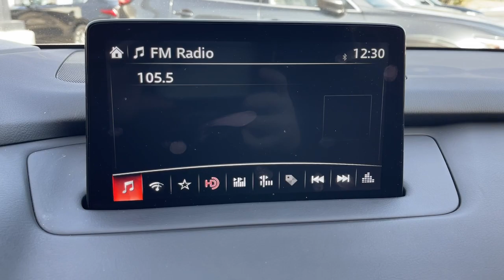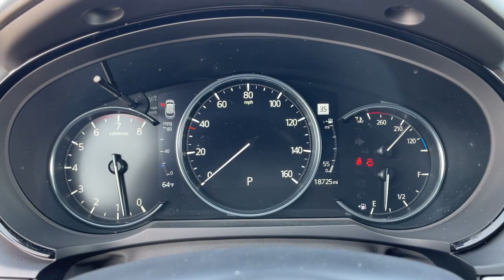2020 Mazda CX-9 Riverside, Temecula, Loma Linda, Orange County, Corona, CA M5942A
Snowflake White Pearl Mica Used 2020 Mazda CX-9 Grand Touring available in Corona, California at Cardinal Way Mazda Corona. Servicing the Riverside, Temecula, Loma Linda, Orange County, CA area.

Want us to come to you? No problem! In case we missed a picture or a detail you would like to see of this 2020 CX-9 we are happy to send you A PERSONAL VIDEO walking around the vehicle focusing on the closest details that are important to you. We can send it directly to you via text or email. We look forward to hearing from you!brbrPriced below KBB Fair Purchase Price! BLUETOOTH ANDROID/APPLE CAR PLAY NAVIGATION BACK-UP CAMERA KEYLESS ENTRY PUSH START ENGINE HEATED/COOLED SEATS LEATHER CLEAN CARFAX 1-OWNER LOCAL TRADE MANAGERS SPECIAL Apple Carplay CX-9 Grand Touring 4D Sport Utility 2.5L 4-Cylinder 6-Speed Automatic FWD Snowflake White Pearl Mica Black Leather 12 Speakers 3rd row seats: bench 4-Wheel Disc Brakes ABS brakes Aha Internet Radio Air Conditioning Alloy wheels AM/FM radio: SiriusXM AppLink/Apple CarPlay and Android Auto Auto High-beam Headlights Auto-dimming Rear-View mirror Automatic temperature control Axle Ratio: 4.411 Brake assist Bumpers: body-color Compass Delay-off headlights Driver door bin Driver vanity mirror Dual front impact airbags Dual front side impact airbags E911 Automatic Emergency Notification Electronic Stability Control Emergency communication system: MAZDA CONNECT Four wheel independent suspension Front anti-roll bar Front Bucket Seats Front Center Armrest Front dual zone A/C Front fog lights Front reading lights Fully automatic headlights Garage door transmitter: HomeLink Heads-Up Display Heated door mirrors Heated front seats Heated rear seats Heated steering wheel Heated/Ventilated Front Bucket Seats Illuminated entry Infotainment System Voice Command Leather Shift Knob Leather steering wheel Leather-Trimmed Seats Low tire pressure warning Mazda Navigation System Memory seat Navigation System Occupant sensing airbag Outside temperature display Overhead airbag Overhead console Pandora Internet Radio Panic alarm Passenger door bin Passenger vanity mirror Power door mirrors Power driver seat Power Liftgate Power moonroof Power passenger seat Power steering Power windows Radio Broadcast Data System Program Information Radio data system Radio: AM/FM Sound System w/Bose Audio Rain sensing wipers Rear air conditioning Rear anti-roll bar Rear reading lights Rear seat center armrest Rear window defroster Rear window wiper Remote keyless entry Roof rack: rails only SiriusXM Satellite Radio SMS Text Msg Audio Delivery & Reply Snowflake White Pearl Mica Paint Speed control Speed-sensing steering Split folding rear seat Spoiler Steering wheel mounted audio controls Stitcher Internet Radio Sun blinds Tachometer Telescoping steering wheel Tilt steering wheel Traction control Trip computer Turn signal indicator mirrors Variably intermittent wipers Ventilated front seats Wheels: 20 x 8.5J Aluminum Alloy. CARFAX One-Owner. Clean CARFAX. Odometer is 30068 miles below market average! Certified. Snowflake White Pearl Mica 2020 Mazda CX-9 Grand Touring FWD 6-Speed Automatic 2.5L 4-CylinderbrbrRecent Arrival! 22/28 City/Highway MPGbrbrMazda Certified Pre-Owned Details:brbr  * Roadside Assistancebr  * Warranty Deductible: $0br  * 160 Point Inspectionbr  * Powertrain Limited Warranty: 84 Month/100000 Mile (whichever comes first) from original in-service datebr  * Transferable Warrantybr  * Limited Warranty: 12 Month/12000 Mile (whichever comes first) after new car warranty expires or from certified purchase datebr  * Vehicle Historybr  * Includes Autocheck Vehicle History Report with 3 Year Buyback Protection. 3 month SiriusXM trial subscription.brbrbrWe develop outstanding relationships where everybody wins! New & Pre-Owned Certified Mazda cars in Corona Yorba Linda Riverside Irvine Eastvale Norco Ontario Puente Hills. Price does not include dealer installed options warranties $85 doc fee or registration Dealer Installed Options: Lojack with 5 years of s